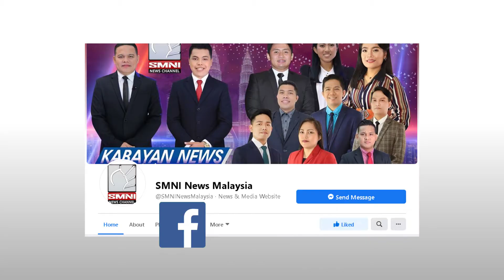Malaysia’s Prime Minister advises King for parliamentary meeting. | via Heng Yong Zhi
Malaysia’s Prime Minister urged his majesty to the king to hold a Five day special parliamentary meeting to conduct briefing on the National Recovery Plan.

Know the biggest stories in Malaysia gathered by the SMNI News Malaysia Correspondents only here in WeekenderNewsMalaysia